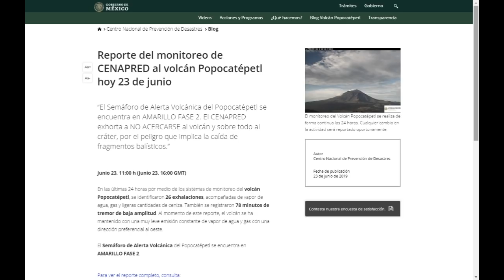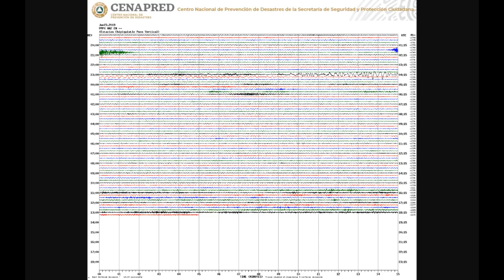Popocatépetl Reporte Cenapred 23 de Junio 2019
Popocatépetl Reporte cdmx Junio 23, 11:00 h (Junio 23, 16:00 GMT)

En las últimas 24 horas por medio de los sistemas de monitoreo del volcán Popocatépetl, se identificaron 26 exhalaciones, acompañadas de vapor de agua, gas y ligeras cantidades de ceniza (video 1), (video 2). También se registraron 78 minutos de tremor de baja amplitud.

Al momento de este reporte, el volcán se ha mantenido con una muy leve emisión constante de vapor de agua y gas con una dirección preferencial al oeste (imagen 1), (imagen 2), (imagen 3).

El sistema de monitoreo del volcán Popocatépetl opera las 24 horas. El CENAPRED mantiene una vigilancia estrecha ante cualquier evento. Cualquier cambio en los parámetros de monitoreo se reportará oportunamente.

El CENAPRED exhorta a NO ACERCARSE al volcán y sobre todo al cráter, por el peligro que implica la caída de fragmentos balísticos (imagen 4) y en caso de lluvias fuertes alejarse de los fondos de barrancas por el peligro de flujos de lodo y escombro.

El Semáforo de Alerta Volcánica del Popocatépetl se encuentra en AMARILLO FASE 2.

Las recomendaciones para la población ante esta actividad son: No hacer caso a rumores y estar atentos a la información que emita la Coordinación Nacional de Protección Civil por sus canales y cuentas oficiales y @CNPC_MX

Ante la probable caída de ceniza se recomienda:

1. Cubrir nariz y boca con pañuelo o cubreboca.
2. Limpiar ojos y garganta con agua pura.
3. Utilizar lentes de armazón y evitar los de contacto para reducir la irritación ocular.
4. Cerrar ventanas o cubrirlas y permanecer lo más posible dentro de la casa.

Los escenarios previstos para esta fase son:

1. Que continúe la actividad explosiva de escala baja a intermedia.

2. Lluvias de ceniza leves a moderadas en poblaciones cercanas.

3. Posibilidad de flujos piroclásticos y flujos de lodo de corto alcance.

RECOMENDACIONES:

Se hace especial énfasis en las siguientes recomendaciones:

1. Continuar con el radio de seguridad de 12 km, por lo que la permanencia en esa área no está permitida.

2. Controlar el tránsito entre Santiago Xalitzintla y San Pedro Nexapa, vía Paso de Cortés.

3. A las autoridades de Protección Civil, mantener sus procedimientos preventivos, de acuerdo con sus planes operativos.

4. A la población se le recomienda elevar la atención a los avisos de las autoridades de su localidad y se exhorta a no acercarse al volcán, y mucho menos al cráter.

El monitoreo del volcán Popocatépetl se realiza de forma continua las 24 horas. Cualquier cambio en la actividad será reportado oportunamente. El nivel del Semáforo de Alerta Volcánica dependerá de la evolución de la actividad del volcán.

DMVEM